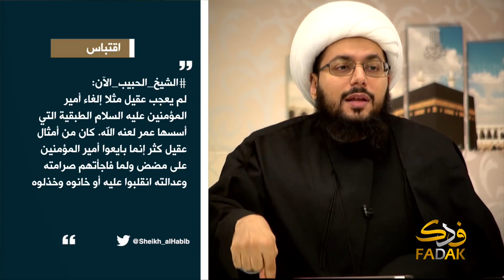الشيخ الحبيب : عقيل بن أبي طالب رفض عدل أمير المؤمنين علي عليه السلام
الليالي الرمضانية مع الشيخ الحبيب لسنة 1439 ــ الليلة 19